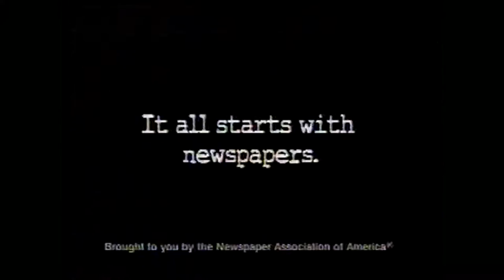Commercial for In and Out - 1997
A commercial for the 1997 movie In and Out, a comedy starring Kevin Kline, Joan Cusack and Matt Dillon.